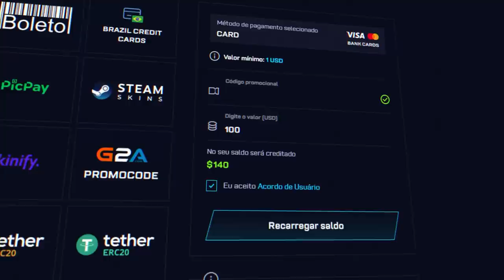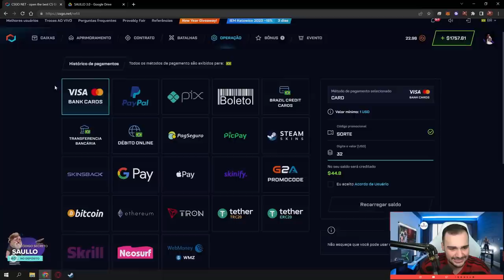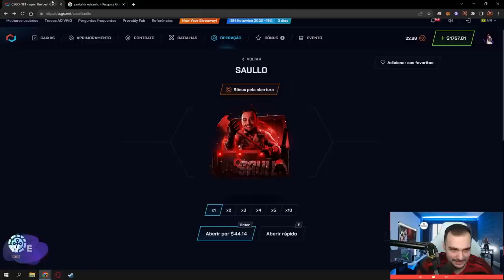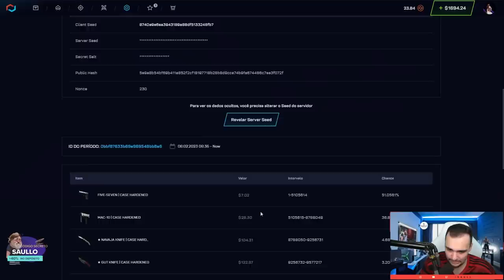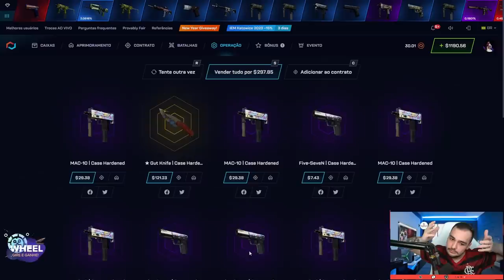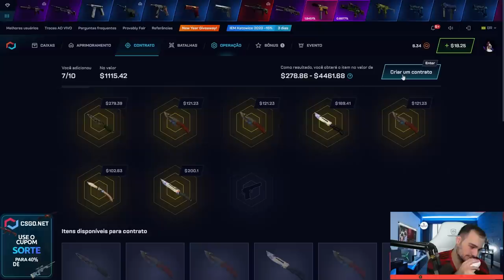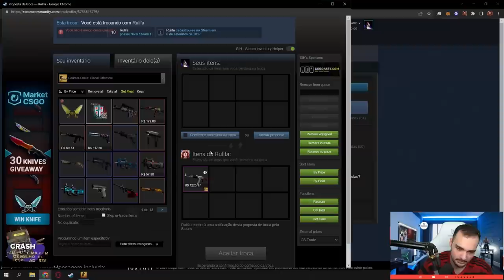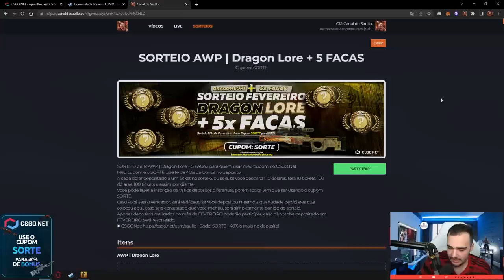Lançou minha NOVA CAIXA no CSGO e GANHEI um BUTTERFLY de R$12.000,00